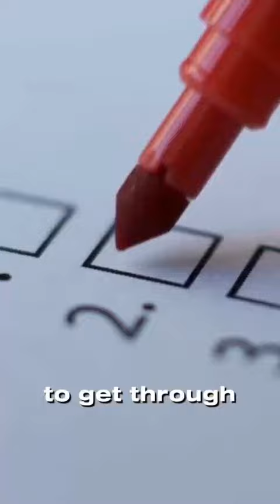Reverse Anxiety & Autoimmunity: Become The Artist Of Your Life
To heal your health, you must heal your life!

I've come to realize that life is indeed a canvas, and we hold the brush to paint the masterpiece we desire. We’ve been told a lie that our mental and physical health, like ANXIETY and AUTOIMMUNITY, are the genetic luck of the draw or circumstances beyond our control where defective bodies betray us. This is NOT TRUE.

It's a great shift when you begin crafting your thoughts and daily routines in a way that works with your inner genius - the intelligence of nature inside you- allowing healing we have been told is not possible. This new way of seeing reality, has transformed my life.

People think they are not capable of powerful life changes, but we are all capable when we stop making it about the sheer force of willpower and more about falling in love with the journey of life itself.

For me, this transformation began when I started viewing health and life challenges as a series of growth opportunities rather than feeling like a victim. I let meditation teach my brain to embrace the infinite expansiveness of the present moment, savoring the taste of my morning herbal tea or the warmth of a hug from a loved one. I didn't need willpower to eat healthily or pursue my passions because these choices became an expression of self-love and union with the vast intelligence of nature itself.

Are you ready to stop feeling condemned to endure anxiety and chronic illness? Would you like support picking up the brush of life and painting your own masterpiece? I’m more than happy to help you.

In the meantime, start savoring the small moments, feeling the warmth of connection, and work with your inner genius to let self-love guide your actions. Your canvas is waiting.

And please check out other episodes of “Inspired Living with Autoimmunity Podcast” with Julie Michelson!